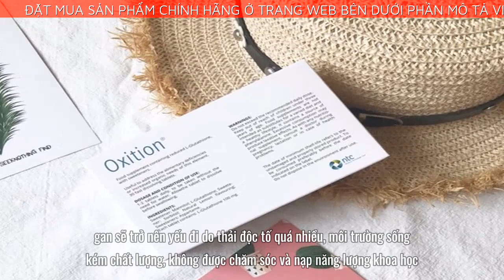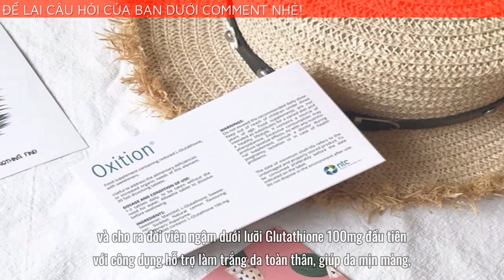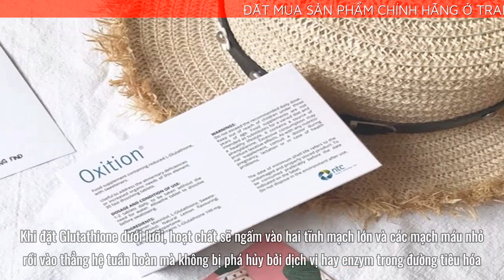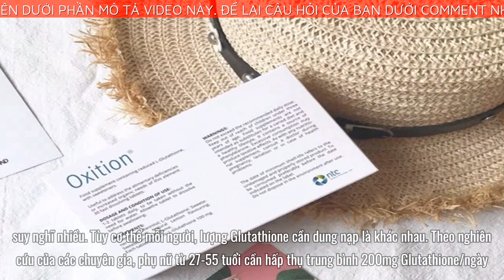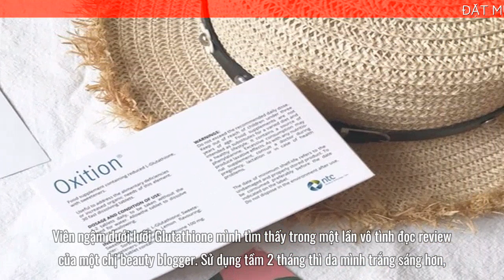Viên Ngậm Trắng Da GLUTATHIONE hiệu quả nhanh không? an toàn không?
➡️ Đặt mua Viên Ngậm Trắng Da GLUTATHIONE chính hãng tại đây
Bài viết ngày hôm nay mình sẽ cung cấp cho bạn nhiều thông tin về sản phẩm Viên Ngậm Trắng Da GLUTATHIONE hỗ trợ làm đẹp da chống lão hoá. Cụ thể bạn sẽ biết được thông tin quan trọng như: Viên Ngậm Trắng Da GLUTATHIONE hiệu quả nhanh không? an toàn không?
Trong cơ thể, dưới lưỡi có hệ thống mạch máu gồm hai tĩnh mạch lớn và nhiều mạch máu nhỏ được bao phủ bởi lớp niêm mạc mỏng. Khi đặt Glutathione dưới lưỡi, hoạt chất sẽ ngấm vào hai tĩnh mạch lớn và các mạch máu nhỏ rồi vào thẳng hệ tuần hoàn mà không bị phá hủy bởi dịch vị hay enzym trong đường tiêu hóa. Khi cơ thể được bổ sung Glutathione ngay tức khắc, thì đồng thời cũng sẽ hỗ trợ tăng tác dụng chống oxy hóa của Coenzyme Q10, Vitamin C và Vitamin E làm chậm quá trình lão hóa, ngăn ngừa tia UV và có thể giúp ngăn ngừa bệnh tật khác.
Glutathione dạng ngậm đưa trực tiếp L-Glutathione tinh khiết vào tế bào qua mạch máu dưới lưỡi. Tác động vào quá trình chuyển hóa và ngăn ngừa hoạt động của enzyme tyrosinase, giúp làm đảo ngược tiến trình tổng hợp sắc tố melanin sáng thay vì tổng hợp các sắc tố melanin tối, kết quả là các vết thâm nám cũ bị xoá mờ, hỗ trợ da trắng sáng, đều màu và đầy sức sống.
Ở độ tuổi từ 25, phụ nữ rất dễ bị căng thẳng, áp lực, mệt mỏi, làn da cũng đồng thời bị hư tổn ở cấp độ nhanh hơn. Để cải thiện vấn đề này một cách hiệu quả, hãy bổ sung Glutathione từ chế độ ăn uống, dùng thực phẩm bổ sung. Khi duy trì sử dụng Glutathione một mức độ cân bằng, cơ thể bạn sẽ được phục hồi khi tham gia vào các hoạt động mất nhiều sức lực như luyện tập thể thao, lao động tay chân nặng nhọc, suy nghĩ nhiều...
Tùy cơ thể mỗi người, lượng Glutathione cần dung nạp là khác nhau. Theo nghiên cứu của các chuyên gia, phụ nữ từ 27-55 tuổi cần hấp thụ trung bình 200mg Glutathione/ngày. Việc bổ sung Glutathione đều đặn, giúp cơ thể sẽ hấp thụ dinh dưỡng dễ dàng, trao đổi chất tốt hơn.
REVIEW ĐÁNH GIÁ CỦA NGƯỜI DÙNG VỀ VIÊN NGẬM GLUTATHIONE
CHỊ TRÂM ANH ĐA
“Thật ra thì lúc trước da mình rất xấu, cao có 1m56 mà nặng tới 65 ký. Vừa mập da lại đen thêm sần nữa. Điều này làm mình khá tự ti, sau khi giảm cân thành công thì dáng người cũng ổn nhưng da thì vẫn còn đen như trước.
Anh crush của mình kêu em vừa đen vừa xấu như vậy sao ăn được anh. Từ đó mình bắt đầu tìm kiếm những thông tin về dưỡng trắng da.
Lúc trước nghe lời mấy chị trên facebook dùng kem trộn, thấy mấy chị dùng kem trắng như ma, kem trộn mẹ chồng trắng quá mà ham. Dùng được tuần da mình bị tàn phá nặng nề. Mình hận mấy chị bán kem trộn hơn cả crush.
Lần thứ hai quyết tâm dưỡng trắng, mình bắt đầu tìm hiểu về những sản phẩm nước ngoài cao cấp hơn. Viên ngậm dưới lưỡi Glutathione mình tìm thấy trong một lần vô tình đọc review của một chị beauty blogger.
Sử dụng tầm 2 tháng thì da mình trắng sáng hơn, ông bà ta có câu: một cái trắng che trăm cái xấu. Trắng phát đời mình lên luôn. Lúc xấu mình toàn crush người ta, bây giờ trắng lên mỗi đêm check tin nhắn thôi cũng không xuể.
Mình khuyên thật lòng chị em nên dùng sản phẩm này để tự tin hơn nhé!”
Để có thể mua được sản phẩm viên ngậm trắng da glutathione Chính Hãng, tránh những sản phẩm giả mạo trôi nổi trên thị trường.
Mình khuyên các bạn hãy đặt mua qua website chính thức của viên ngậm trắng da glutathione để có thể yên tâm nhất về chất lượng sản phẩm cũng như giá cả đã được niêm yết.